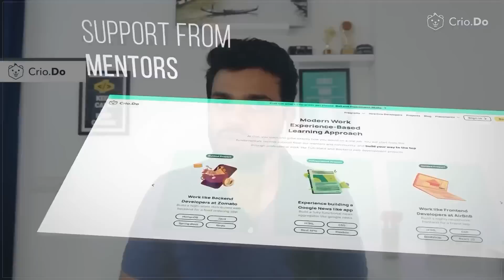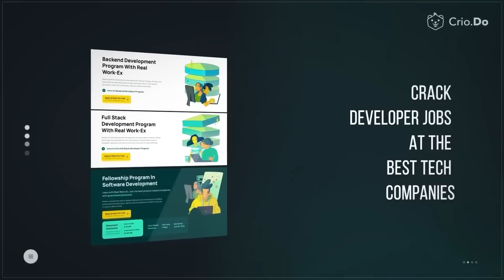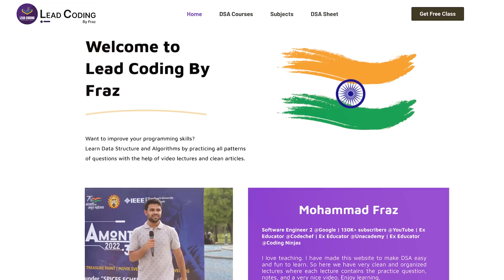Launching FREE DSA course with TA support and Assignments| Important Announcement